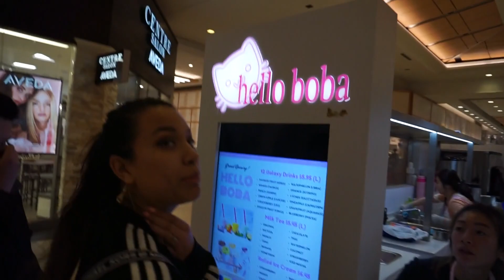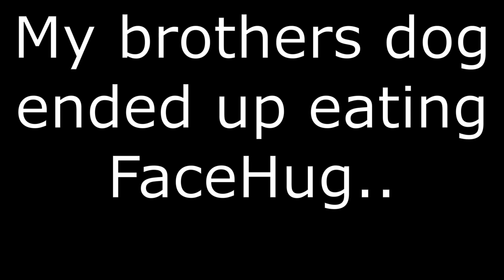I TRIED THE BEST RAMEN IN UTAH!!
COME AND JOIN US AND SLURP SOME RAMEN!! It is so nice to go out and hang out with some friends and eat some of the delicious ramen here in Utah!
EYV!